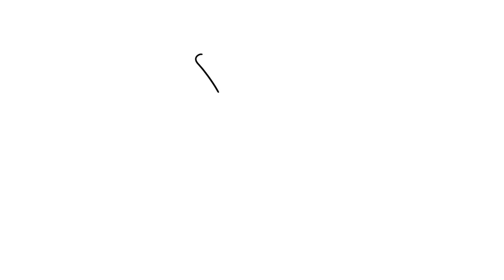How to Draw Phineas from Phineas and Ferb Step by Step Easy